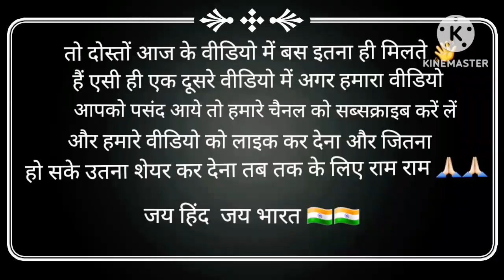मुझे करने पड़ते हैं सारे काम 🥺🥺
# dailyvlog
# dailylifestyle
# dailyvlogging
# newblog